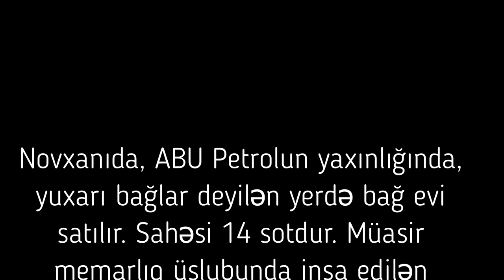NOVXANIDA, ABU Petrola yaxın bu EV SATILIR/Недвижимость в Баку /bina az/emlak/ev elanlari/bag evleri